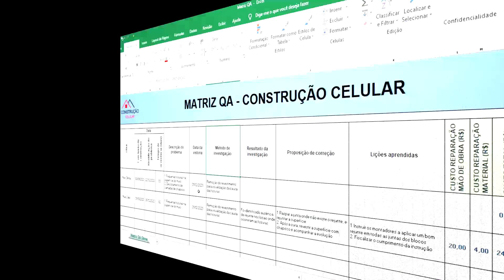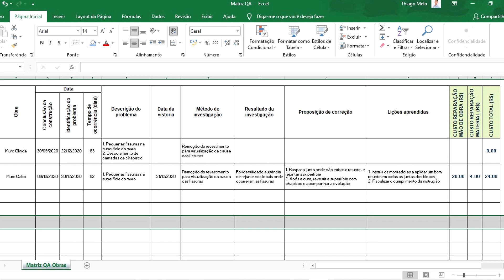Jornada construir 10x mais rápido - Ep6 (Qualidade)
Este é o 6º episódio da série CONSTRUIR 10X MAIS RÁPIDO!

Neste vídeo eu te mostro como nós estamos implantando o pilar de controle de qualidade do WCM, também conhecido como QC, na construção civil.

Esse pilar foca na melhoria contínua da qualidade, visando a redução de desperdícios e retrabalhos. O foco é fazer bem feito para não precisar refazer depois.

No vídeo eu mostro como estamos registrando todos os problemas que são identificados em nossas obras, gerando um histórico de defeitos e soluções, para evitar que os mesmos erros de hoje se repitam no futuro.

Todo o conteúdo apresentado neste vídeo foi gravado na prática, durante as etapas de implantação da metodologia WCM aqui na empresa.

Todo esse trabalho está sendo orientado pelo consultor em WCM Diego Marinho, um dos maiores especialistas do país.

Assista o vídeo até o final e depois me conta o que achou. Se tiver dicas ou sugestões, escreve nos comentários que toda ajuda é bem vinda.

Tem dúvidas? Comente aqui ou mande e-mail!